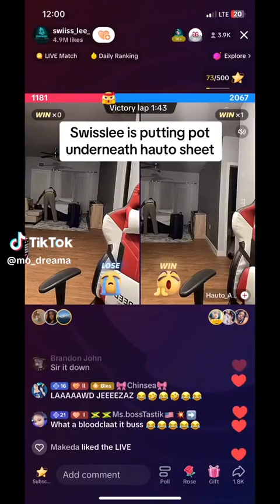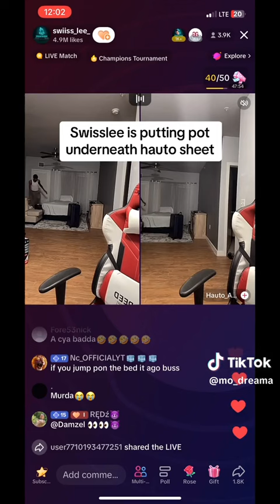swiss lee putting pot under hautotube sheet